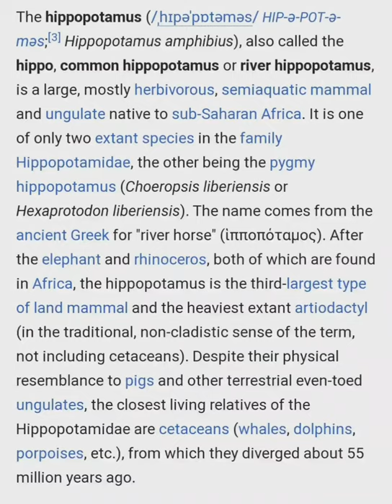all hippopotamus species of the world